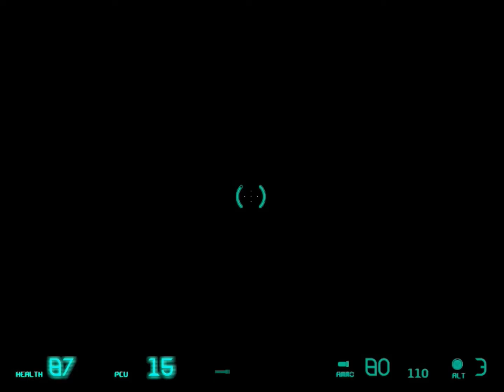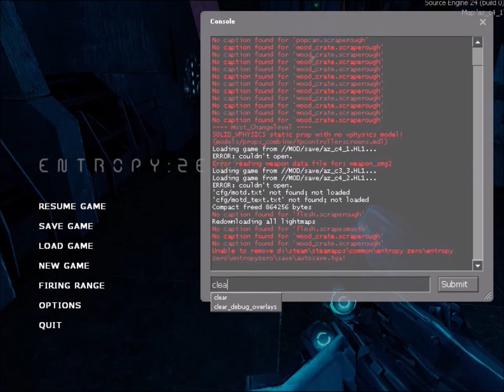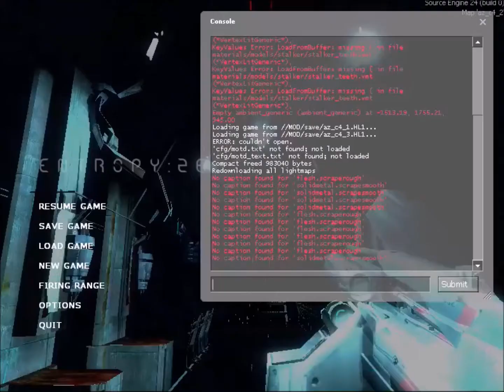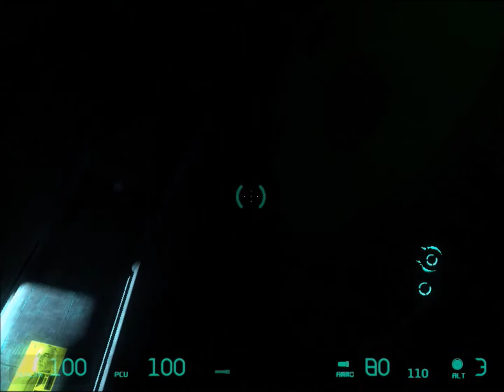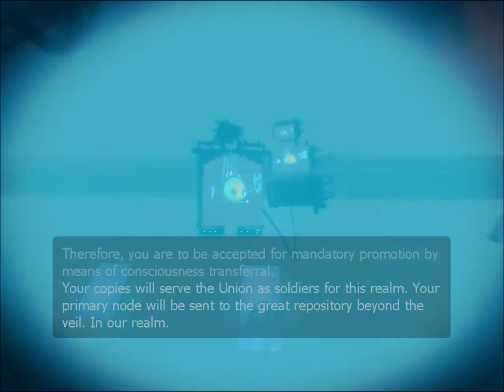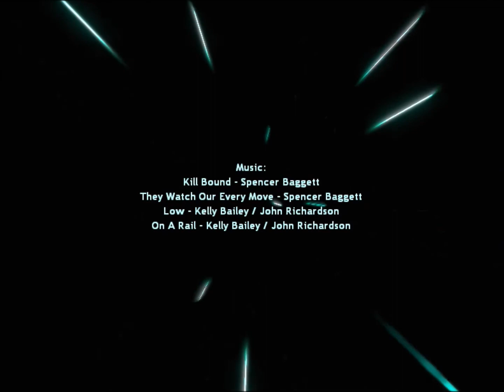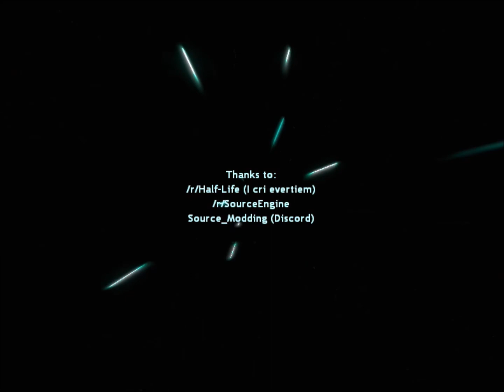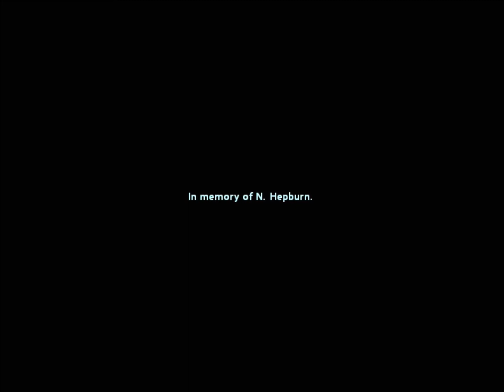Half-Life 2: Episode Two Mods Entropy : Zero Part 3 Final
ABOUT THIS MOD: Be the bad guy in this modification for Half-Life 2 : Episode 2 and step into the boots of a stranded Metrocop, left for dead in the abandoned City 10. Experience a time before the fall of City 17 - 11 months before the deployment of Gordon Freeman. Bring the brutality and chaos of the Combine regime to the hidden rebel sanctuary of City 10. Endure the bitter cold as you fight your way through rebel shanties, infested tunnels and subway systems. Survive the Combine plague, and reclaim the Combine stronghold known as ‘Pillar 10’.                                                                                                                                                                                                  Mod author: Breadman.                                                                                                                                                                                                                                                                                    Date Released: October 9, 2017 Link mod Discord: iName TrollTube#7681 Steam Profile